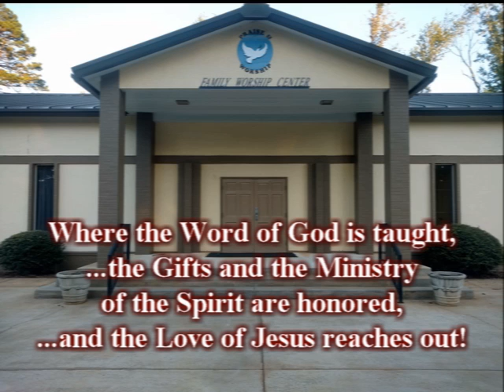"Break Every Chain"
When you trust completely in Jesus, walk by faith in Him and not by the sight of your eyes, He will break every chain that binds you and set you free.